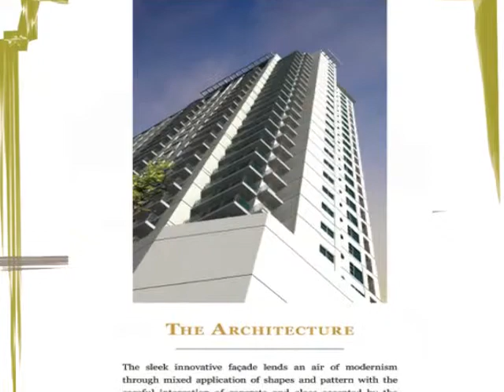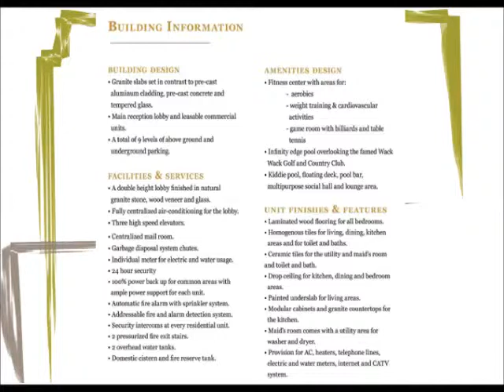Address at Wack Wack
THE ADDRESS AT WACK WACK offers one of the best locations in Metro Manila. Conveniently located along the exclusively appointed neighborhood of Wack Wack Road, this gives you instant access to Makati CBD, Ortigas CBD, Fort Global City, Pasig City, Mandaluyong City, Greenhills - San Juan and Quezon City in just a few minutes. Every important destination from places of business, recreation, utilities and education are just right at your very doorstep. Nothing beats the practicality of this location.